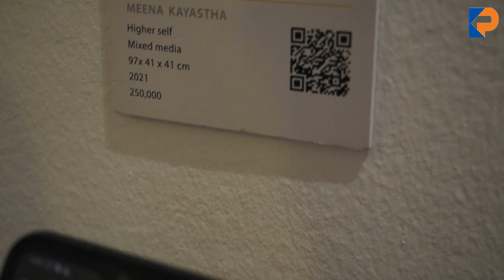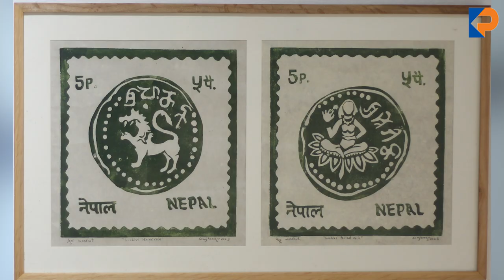।। A unique and flavorful art festival ।। The Himalayan Art Festival 2023।।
Himalayan Art Festival
From 7th to 13th of August 2080, the most high-class and comprehensive art exhibition of Nepal is going to be held at the Nepal Art Council, Babarmahal. The exhibition named Himalayan Art Festival has been organized by E-Arts Nepal continuously since 2017 every year on the occasion of Dashain, the great festival of Nepali people. Asha Dangol, co-founder of E-Arts Nepal, further explains about the Himalayan Art Festival, &quot;Many fairs are organized during Dashain, but none of them showcased Nepali art, considering that situation, we have been organizing this festival since 2017 with the contemporary situation and encouragement of Nepali artists.

Parampara Media and Research Center Pvt. Ltd was established in 2075 B.S. with a primary focus on fostering and promoting Nepali art, history, and culture. The organization is committed to consistently providing up-to-date and accurate information about various aspects of art, culture, historical temples, and educational resources that contribute to our national heritage.

Furthermore, Parampara Media and Research Center actively encourages young individuals engaged in art, literature, and history to express their talents and ideas through writing. Recognizing the potential of our youth, this media group strives to create opportunities for their growth and development. Additionally, the organization is dedicated to cultivating a reading culture among Nepali readers by offering authentic and high-quality literary works.

Parampara Media and Research Center Pvt. Ltd strongly believes in the power of literature to inspire and educate, and thus it is committed to providing genuine and captivating reads that cater to the interests of Nepali readers.